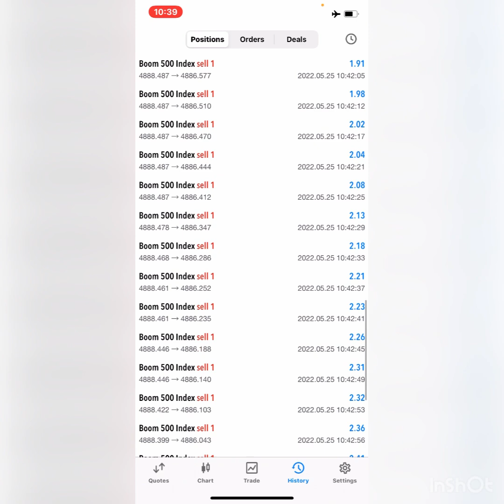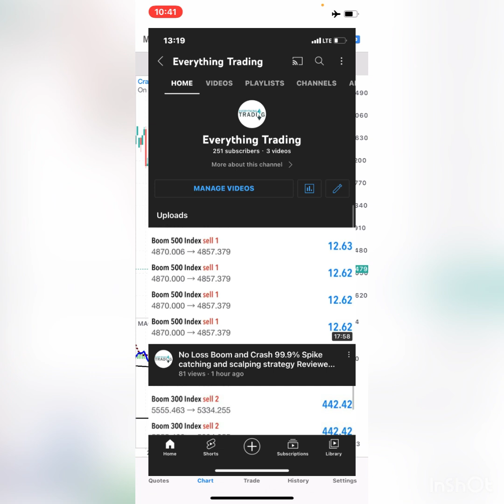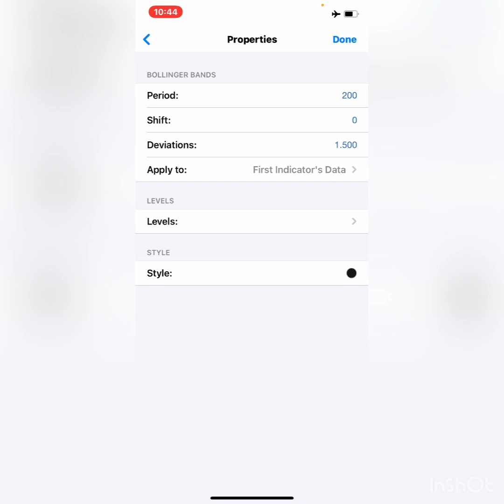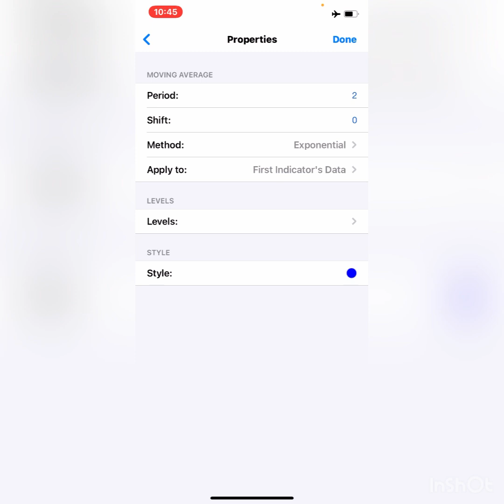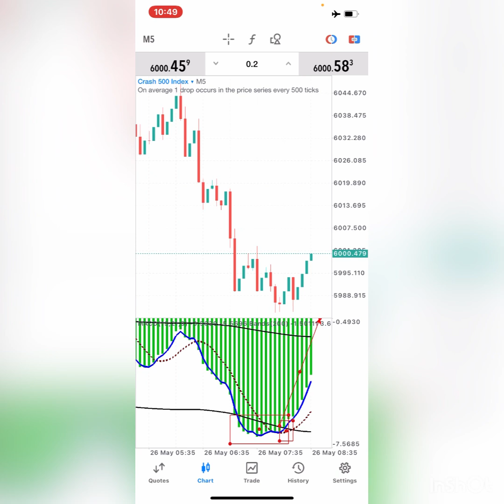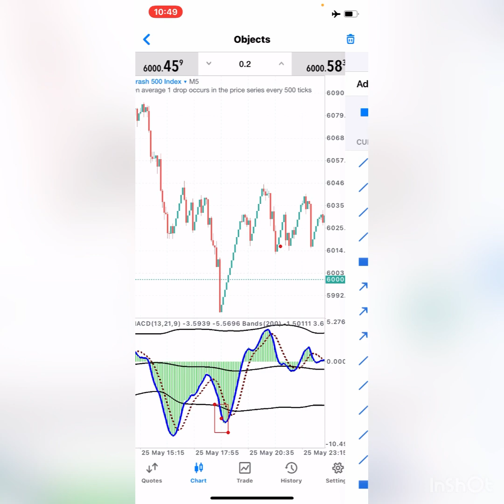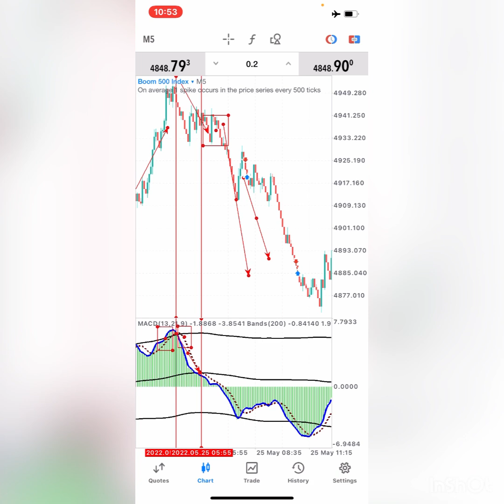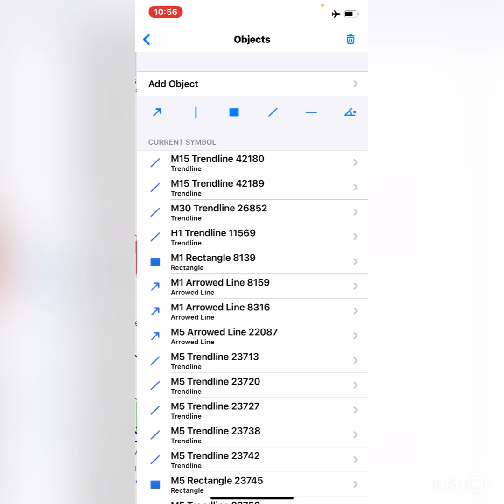Zero LOSS Boom and Crash Spike Catching and Scalping Strategy(99.9%accurate)|| Tried and Tested 💰🎯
Hey guys, this is the first and only broker i recommend to you all.
This is the broker that i have been using all these years and I have tried and tested it ‼️

You can follow the link below to create an account with it too 😊